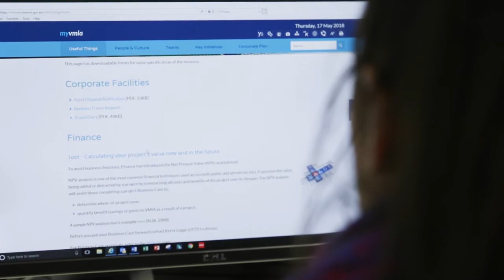VMIA Graduate Profile